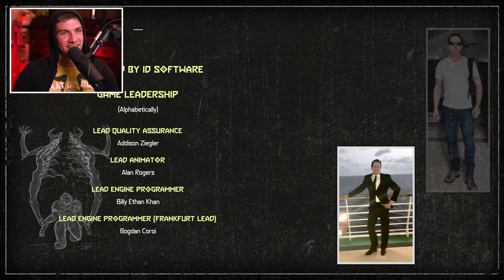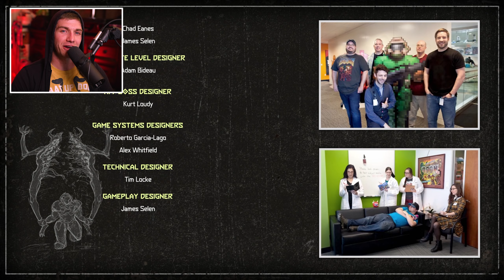I Ripped, and I Tore | Part 13 | Doom Eternal